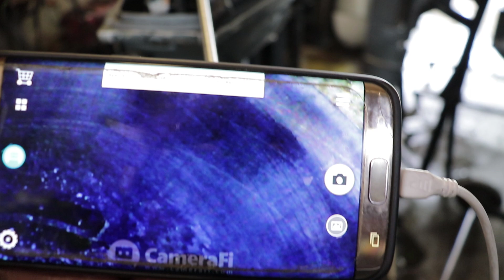⚙️🎁🔧Лодочный мотор в подарок! Ремонт YAMAHA 25DM